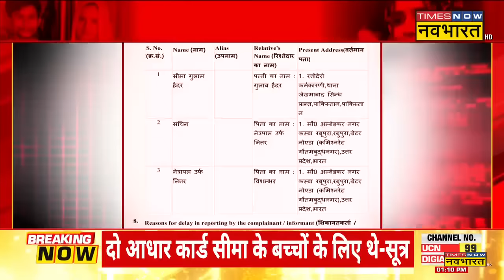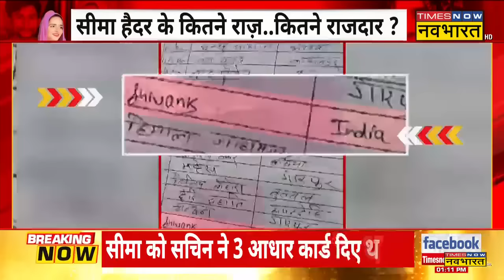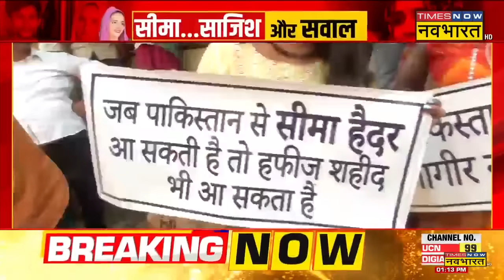Seema ने हनीट्रैप का जाल फैलाया, किस-किसको फंसाया ? | Seema Haider Latest News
पाकिस्तानी महिला सीमा हैदर UP ATS की रडार पर है। जहां पूछताछ में कई चौंकाने वाले खुलासे के साथ ही पता चला कि किसी तीसरे शख्स की मदद से सीमा को भारतीय सीमा (India Border) में दाखिल करवाया गया था। वहीं अब सीमा पर पाकिस्तानी जासूस होने का शक गहराता जा रहा है। देखिए Times Now Navbharat पर ये पूरी डिबेट ।